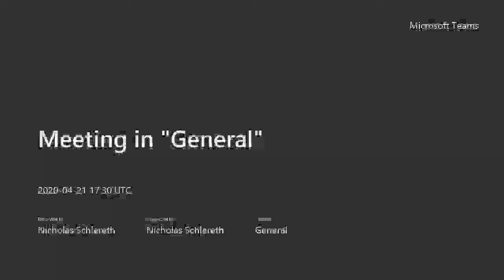RSM 490 - Current Topic #1 (NFL Virtual Draft)